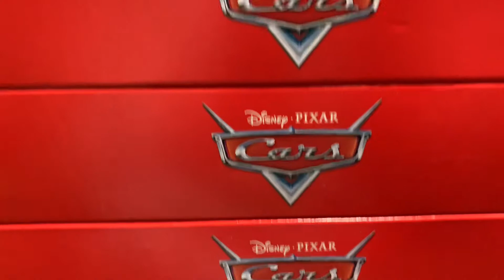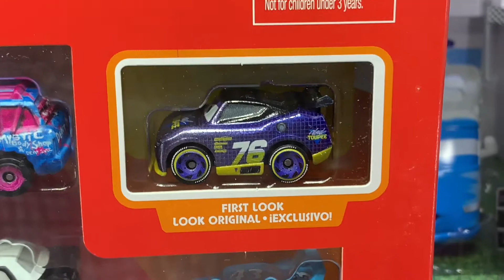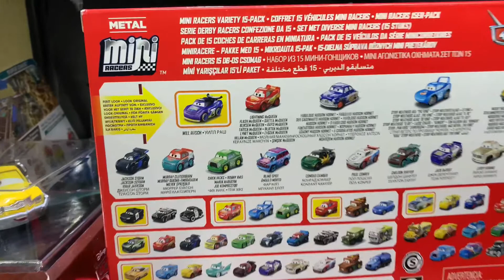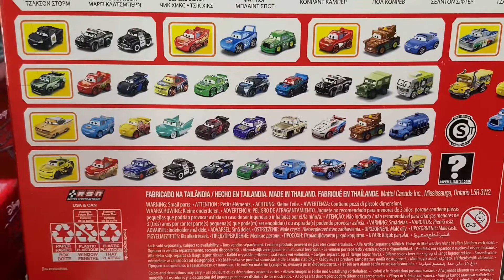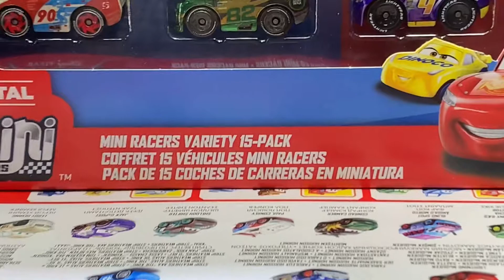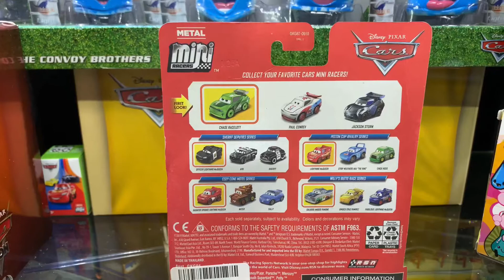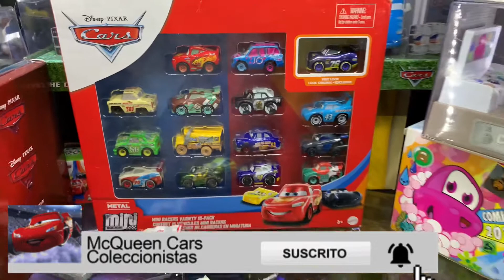MINI RACERS PACK DE 15 PIEZAS NUEVO 2020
CRAS MINI RACER.
 Nueva edición de 15 autos que esta fabricando  Mattel, muchos de estos  salieron en ediciones pasadas.
Variant / Variante / バリアント /Pixarcars Mattel @mattel @mattelmexico#Mattelmexico. Coleccionistasmexico Comiccon D23 Mcqueen #95 Cruzramirez @pozoleria @pixar @mattel @juegosjuguetesycoleccionables @DisneyPixar @pixarcars @jadatoys @autosymas @autoart_official @comic_con @comic_con @disneyd23